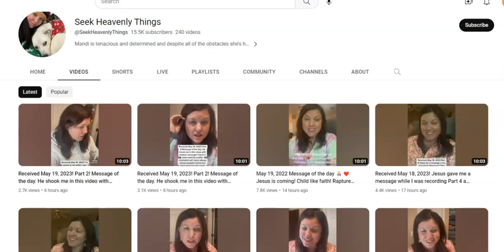Mandi Ralph. The Dumbest of Godless Witchcraft